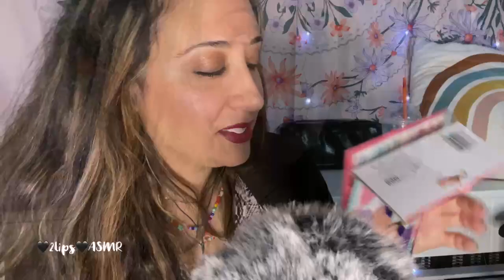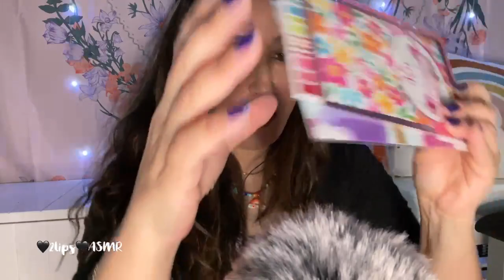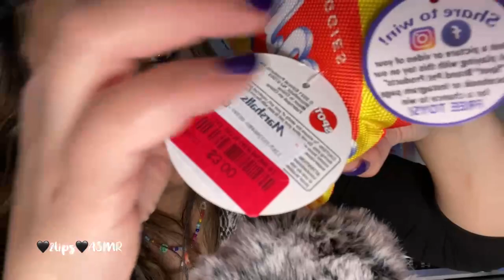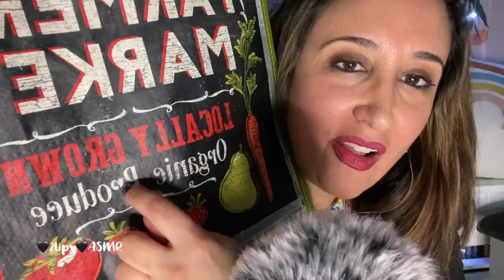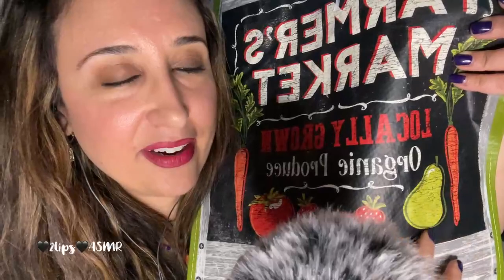🍓Pleasantly Unpredictable HAUL: ASMR GUM Chewing/Blowing/Tapping/Scratching/Lids/Personal Attention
Please make sure to watch till the end. it gets so pleasantly unpredictable as I go off on a tangent that I just may knock you out into sweet dreams zzzzzz!

As always, I cant wait to see all of you in the next one!!

~Reminding you to:
SHARE THE LOVE
LET SOMEONE KNOW YOU CARE

xoxoxoxoxo